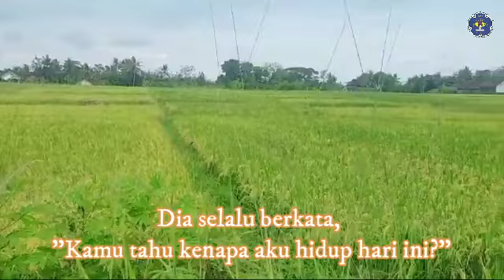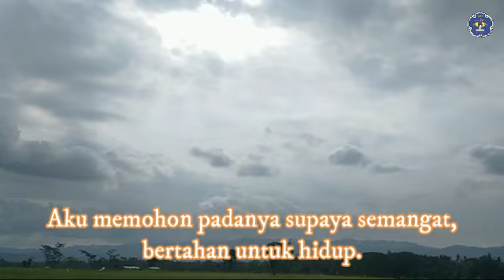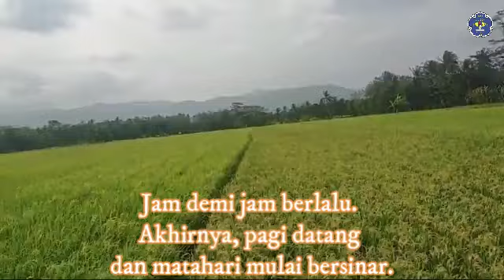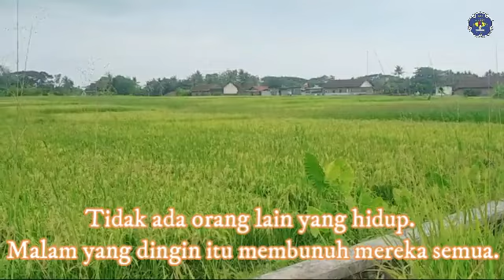KENAPA AKU HIDUP, Renungan dari Pelita Kehidupan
PELIT❤️ KEHIDUPAN

A Frozen Nightly Frozen
True Story

Ada seorang pria bernama Yankel, yang memiliki toko roti, di sebuah kota, Crown Heights, Jerman. Dia selalu berkata, "Kamu tahu kenapa aku hidup hari ini?"

Dia berkata, "Ketika aku masih remaja, aku dibawa oleh Nazi dengan segerombolan orang dalam kereta api. Malam datang dan udara sangat dingin di gerbong itu.
Tentara Nazi menurunkan kami di sisi rel semalaman, tanpa makanan. Tidak ada selimut untuk menghangatkan kami. Angin dingin membawa salju menerpa pipi kami. Ada ratusan orang bersama kami pada malam yang sangat dingin itu. Tidak ada makanan. Tidak ada air. Tidak ada tempat berlindung. Tidak ada selimut".

"Darah di tubuh kami mulai membeku.
Di sebelah aku, ada seorang lelaki tua yang baik dari kota asalku. Dia menggigil dari kepala hingga ujung kaki, dan kelihatannya kurang baik keadaannya. Jadi aku memeluknya untuk menghangatkannya.
Aku memeluknya erat-erat untuk memberinya panas. Aku menggosok lengannya, kakinya, wajahnya, lehernya. Aku memohon padanya supaya semangat, bertahan untuk hidup.
Sepanjang malam, aku membuat pria ini tetap hangat.
Aku lelah, dan kedinginan. Jari-jariku seperti mati rasa, tetapi aku tidak berhenti menggosokkan panas ke tubuh lelaki tua itu.
Jam demi jam berlalu. Akhirnya, pagi datang dan matahari mulai
bersinar. Aku melihat sekeliling untuk melihat orang lain.”

Mengerikan sekali, yang bisa kulihat hanyalah tubuh yang membeku disertai kesunyian yang mematikan.
Tidak ada orang lain yang hidup. Malam yang dingin itu membunuh mereka semua. Hanya dua orang yang selamat : pria tua itu dan aku.

Pria tua itu selamat karena aku menghangatkannya, dan aku bertahan hidup karena aku menghangatkannya.

Izinkan aku memberi tahu rahasia untuk bertahan hidup di dunia ini.

Saat anda menghangatkan hati orang lain, anda akan tetap menghangatkan dirimu sendiri.

Ketika anda mendukung, mendorong, dan menginspirasi orang lain maka anda akan menemukan dukungan, dorongan dan inspirasi dalam kehidupanmu sendiri juga.

Ketika anda baik untuk orang lain anda baik untuk dirimu sendiri.

Ketika anda membuat orang bahagia, orang akan membuat kamu bahagia.
Orang yang paling bahagia dunia adalah mereka yang mampu memberi, bukan mereka yang hanya menerima dan meminta.